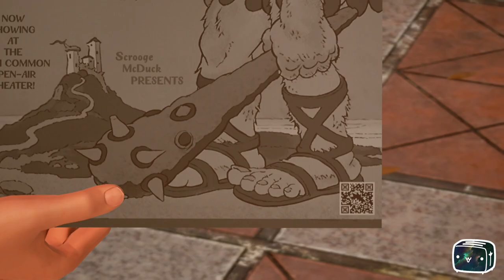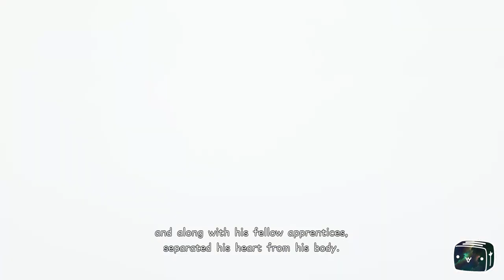Toaster Plays Kingdom Hearts III Episode 6